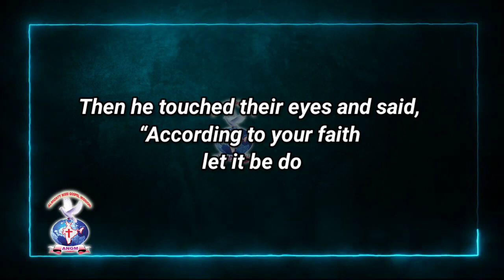JOYFULDAY | BIBLE VERSE | AATHMEEYAYATHRA | ANGM matthew 9:29.(3)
JOYFULDAY | BIBLE VERSE | AATHMEEYAYATHRA | ANGM matthew 9:29.